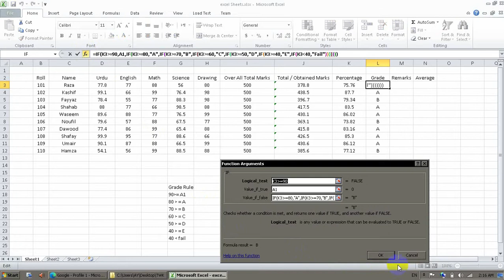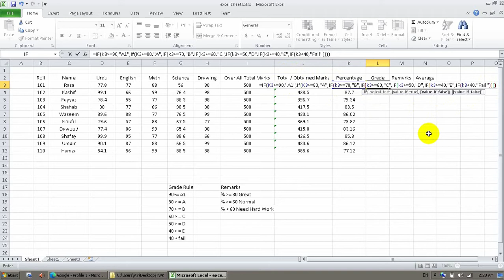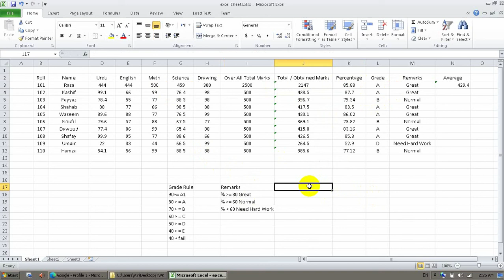MS Excel 4th Class on Student Report Grading , Remarks & Average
MS Excel 4th Class on Student Report Grading , Remarks & Average also differentiate between Percent & Average